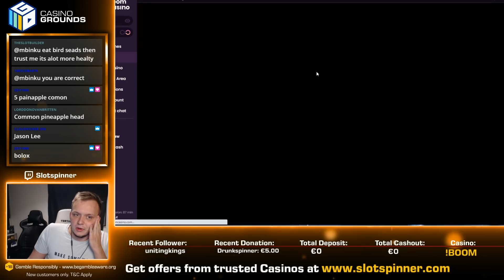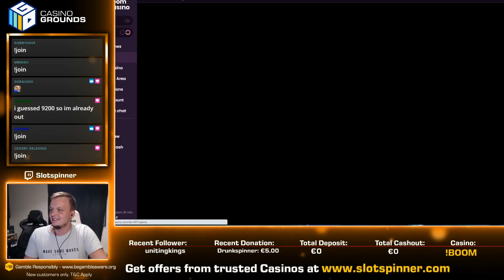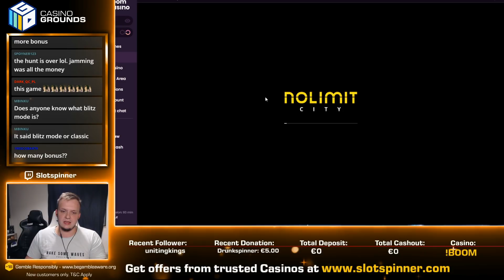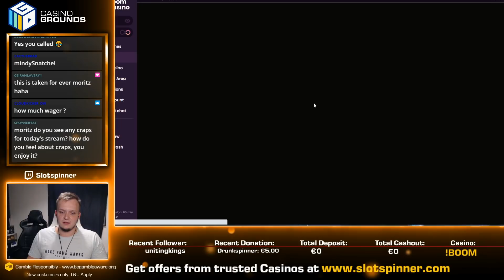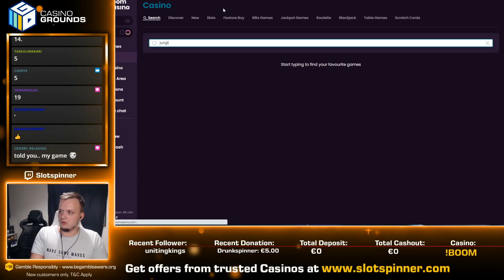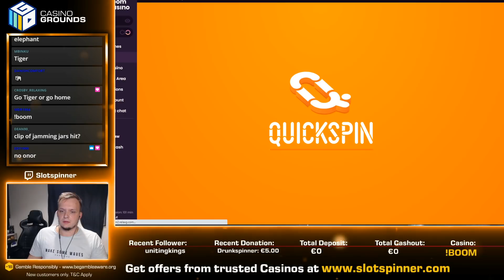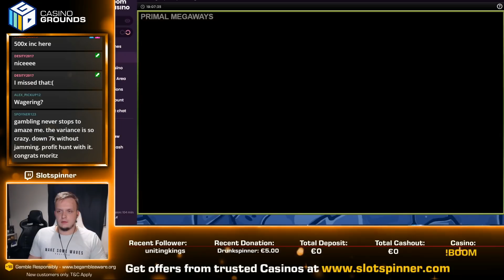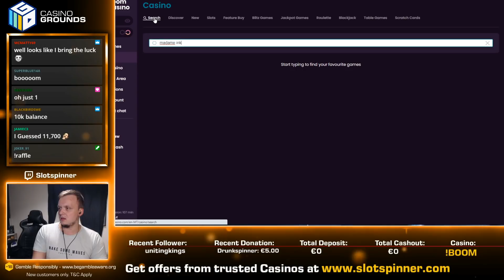Bonus Hunt Highlights #7 - 14 Slot Features from €8000 Start!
Bonus Hunt opening with 14 bonuses from total of 8000 euro start.